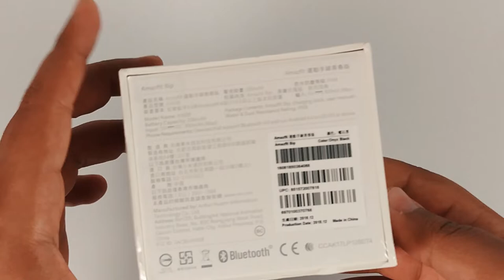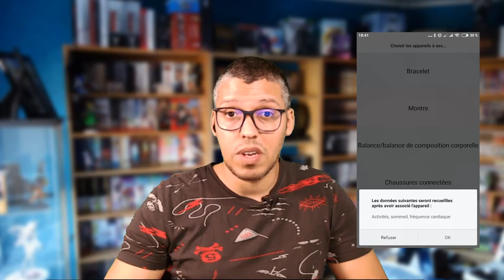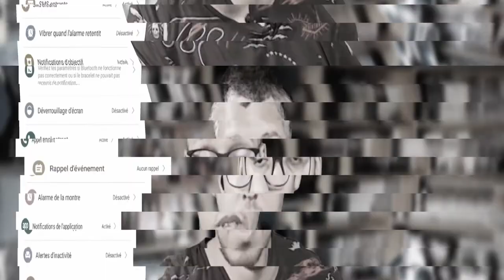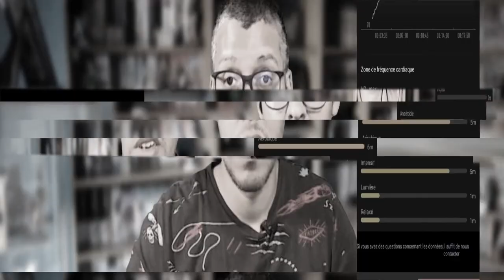Xiaomi Amazfit Bip | Test complet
Aujourd'hui je vais vous montrer le secret le mieux gardé de l'amazfit bip... le prix de l'amazfit bip sur Banggood est de $80

alors jetons un bon coup d'oeil à l'amazfit bip.

dans cette vidéo nous avons partagé l'avis complet sur la Smartwatch amazfit bip après 17 jours d'utilisation .
xiaomi & huami ont officiellement lancé le bip amazfit.

la xiaomi mi huami mi huami amazfit gps watch est une montre étonnante et tracker fitness pour le prix !

le marché des montres intelligentes est chargé de montres à partir de quelques dollars jusqu'à des centaines de dollars, mais cette montre intelligente est top, surtout si vous jetez un coup d'oeil au prix : ou

la montre bip smartwatch d'amazfit est disponible en quatre couleurs différentes et quatre bracelets que vous pouvez remplacer par d'autres car il est très facile de les enlever et de les remplacer.

VOIR D'AUTRES VIDÉOS.